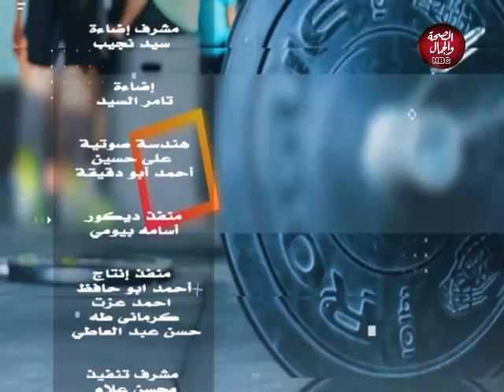كلام أبطال | مجال كمال الأجسام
برنامج | كلام أبطال
يقدمه : ك/ عمرو موسى
في ضيافته : ك/ محمد تايسون : بطل عالم كمال اجسام
ك/ أحمد بلال مدرب دولي ولاعب كمال أجسام
حلقه بعنوان : مجال كمال الأجسام

قناة_الصحة_والجمال# برامجنا